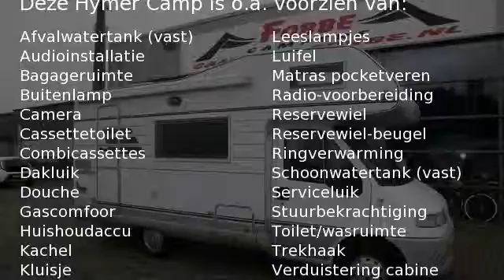Hymer Camp 544